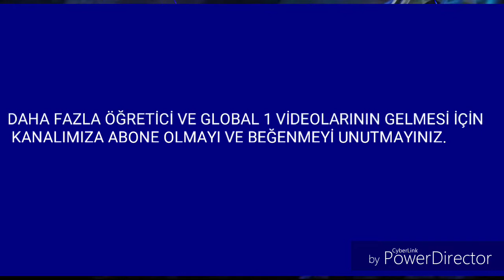2019 Lesley Build Öğretici- Top 1 Global Lesley by Shin̶o̶n̶X-23 - Mobile Legends Bang Bang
Arkadaşlar merhaba , Ata Mobile Legends kanalına hoş geldiniz . Youtube oyun içerik üreticisiyiz özellikle Mobile Legends ve ya  ( Mobile Legends Bang Bang mlbb ) oyun videoları üretiyoruz sizler için , Top 1 Global , Bulid ( item) ve  öğretici ( nasıl oynanır ? ) videoları çekiyoruz. Bugün nişancı hero su Lesley izletecegiz. 2019 Lesley Build Öğretici- Top 1 Global Lesley by Shin̶o̶n̶X-23 - Mobile Legends Bang Bang videomuzla karşınızdayız. Güzel , bol kill new skin li bir maç oldu build ve amblem leri güzel çıktı ve lesley nasıl oynanır , lesley oynanış lesley öğretici konusunda sizlere bilgi verdik umarım sizlere faydalı olmustur. Herkeze İyi Seyirler...
Aşağıdan oynatma listemize bakma bilirsiniz İyi Seyirler...

🔥Top Global Büyücü

( Alice Nana Karina Eudora Gord Kagura Cyclops Aurora Vexana Harley Odette Zhask Pharsa Gusion Valir Change Selena Lunox Kimmy Harith Kadita Vale Guinevere Esmeralda )

🔥Top Global Savaşçı

( Balmond Alucard Bane Zilong Freya Chou Sun Alpha Ruby Hilda Lapu-Lapu Roger Argus Jawhead Martis Aldous Leomord Thamuz Minisitthar Badang Guinevere )

🔥Top Global Nişancı

( Miya Bruno Clint Layla Yi Sun Shin Moskov Roger Karrie Irithel Lesley Hanabi Claude Kimmy Granger )

🔥Top Global Tank

( Balmond Tigreal Akai Franco Minotaur Lolita Johnson Hilda Gatotkaca Grock Hylos Uranus Kaja Belerick Khurfa Esmeralda )

🔥Top Global Destek

( Nana Rafaela Estes Diggie Anggela )